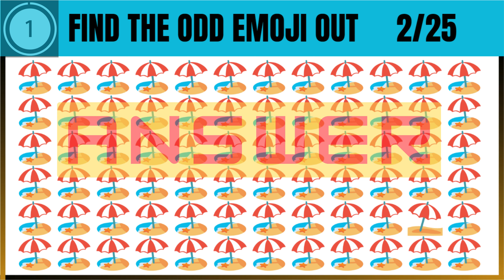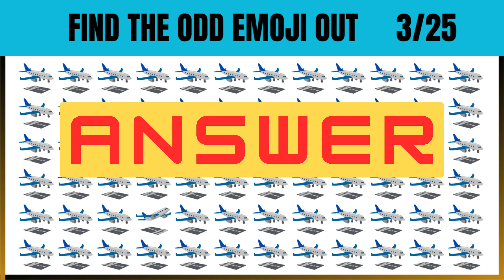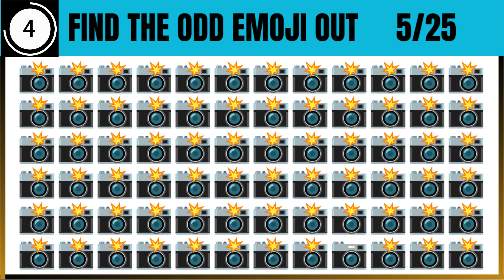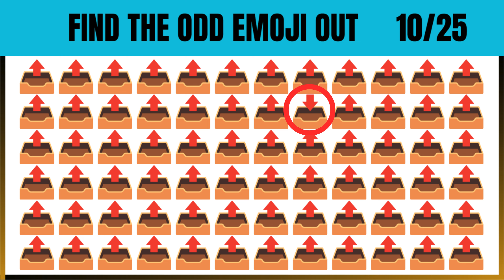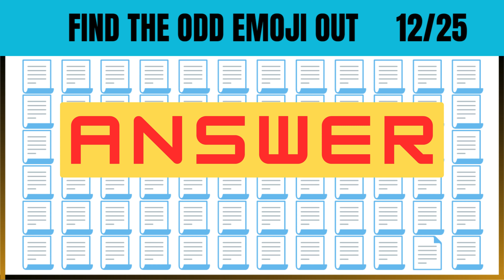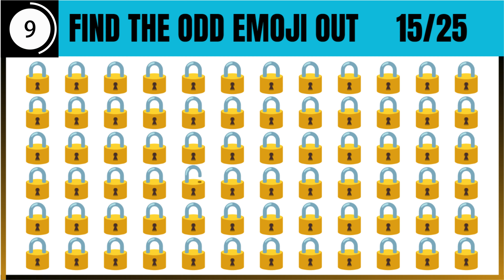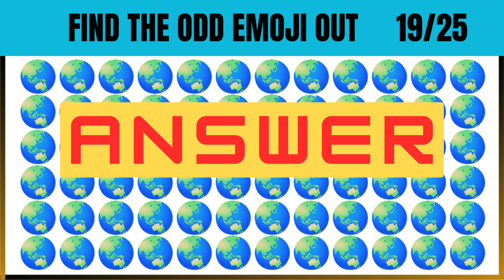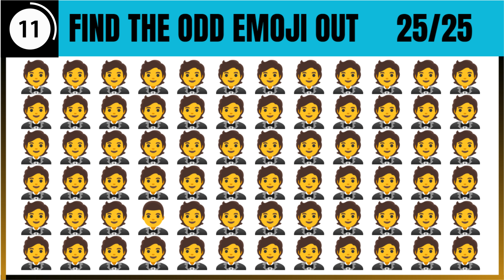FIND THE ODD EMOJI OUT | ODD One Out Puzzle | HOW GOOD ARE YOUR EYES? 99% FAIL😱 | FIND ME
Find The Odd Emoji Out Spot The Difference to Win! | Find The Odd Emoji Quizzes | Odd One Out Puzzle
Test HOW GOOD YOUR EYESIGHT with this simple family fun emoji quiz
Test your brain power and your eyesight. See how good your eyes are with this spot-the-difference emoji quiz.

Look closely at the images, and find as many odd emojis as possible before the time runs out.

Get ready for a fun and visually engaging experience as you put your emoji-sleuthing skills to the test! In this exciting video, we've curated a collection of vibrant emojis, but there's a twist – one of them doesn't quite fit in with the others.

🔍 Your mission, should you accept it, is to identify the odd emoji hidden among its look-alikes. Every emoji holds a clue, from smiling faces to quirky animals, but only the keenest eyes will unravel the mystery!

💡 Not just a visual challenge, we'll also sprinkle in some riddles and hints to keep you on your toes. It's a perfect blend of entertainment and brain-teasing excitement for emoji enthusiasts and puzzle lovers alike.

🤔 Do you have what it takes to find the odd one out? Share your answers in the comments below, and challenge your friends to beat your score!

We all know that “eyes are the windows to the soul.” Do your windows need cleaning, or are they crystal clear and give a sharp picture of the world? Take this test to find out!